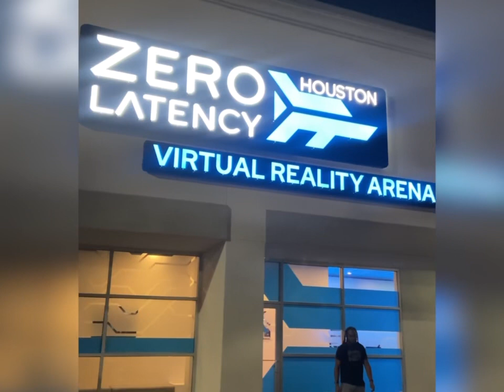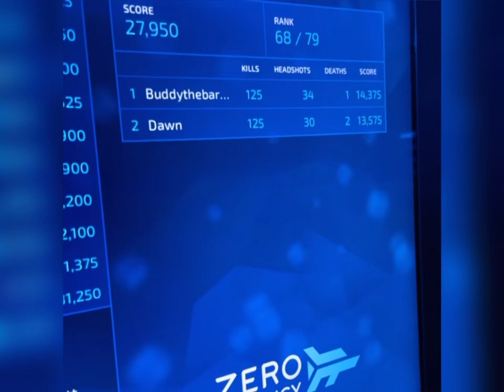Date night with @1alluringlife ZeroLatency VR 10out Of10 🙌🏾